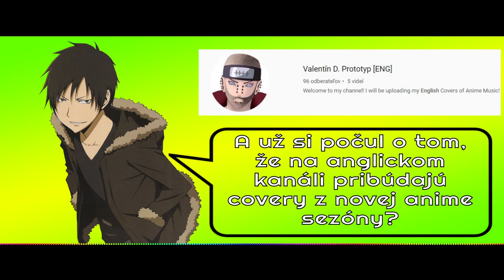[Slovak Cover] Durarara!! OP 1 - "Uragiri no Yuuyake"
Podporiť ma môžete aj priamo cez PayPal, pokiaľ chcete jednorazovo vyjadriť, že sa Vám môj cover páči! :)

Špeciálne poďakovanie mojim Mariňákom na Patreone!

- Rear Admiral **Tomasu**
- Captain **Peter**
- Captain **Michaela Svítková**
- Lt. Commander **Yamamoto Karuzo**

Samozrejme ďakujem každému svojmu patrónovi. :)

Cez PayPal mi zanechajte odkaz, kde napíšete svoj email a pieseň, ktorej MP3 chcete!

Lyrics, Vocals & Video by: Valentín D. Prototyp

Original:
"Uragiri no Yuuyake (裏切りの夕焼け; Sunset of Betrayal)" by Theatre Brook

Ďakujem Facebook stránkam nižšie za pravidelnú podporu mojich coverov. :) They da real MVPs!